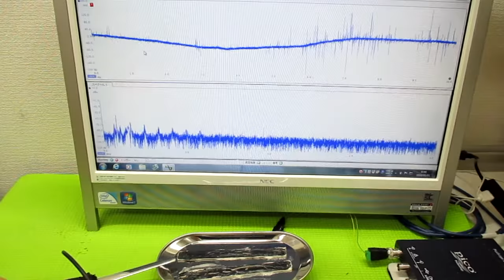オリジナル超音波（超音波テスター・超音波発振制御プローブ） ultrasonic-labo